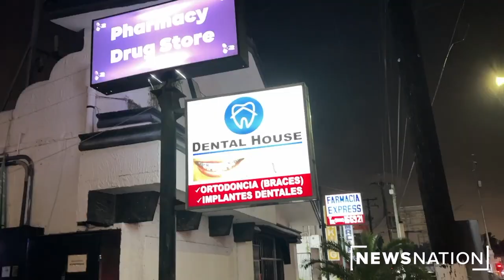Travel to Matamoros continues after kidnapping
Even after two Americans were killed during a kidnapping in Matamoros, Mexico, many continue to visit the area to save money on medical services.